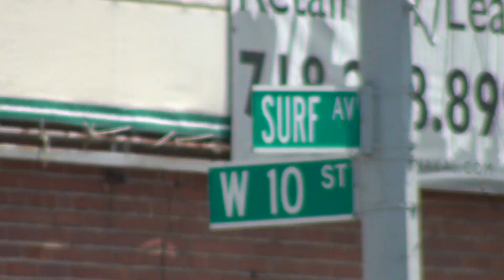mermaide parade 2013